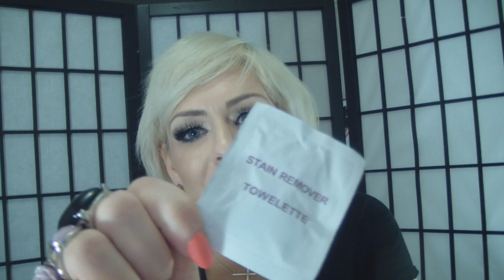ULTA | Rue21| Fun Accessory HAUL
And I said I wasn't gonna haul for awhile who am i kidding!? haha anyways this is a fun jewelery haul we went to Rue21 and Ulta I got a few makeup items and one big ticket item!

Come on over to Facebook I am always on there and love to interact with all my YouTube Friends

Products used

Lancome Teint de Idol 24 hour foundation 210 buff
Urban Decay Naked foundation 3.0
Laura Mercier mineral powder in real sand
Too Faced chocolate soulie Bronzer
MAC Coffee Walnut sculpting cream
MAC studio finish concealer nw15
Makeup Forever Aqua Brow #10
MAC radient rose highlighting pen
Covergirl simply agless correcter 205
Benefit eye bright
Benefit they're real Mascara
Benefit Dallas Blush
MAC MSF Soft and gentle
Ardell double up lashes 203
Too Faced perfect Nude lipliner
MAC lipstick in Pretty Please
Ofra Triple Black eyeliner gel
Mayeblline vivids Braizen Berry